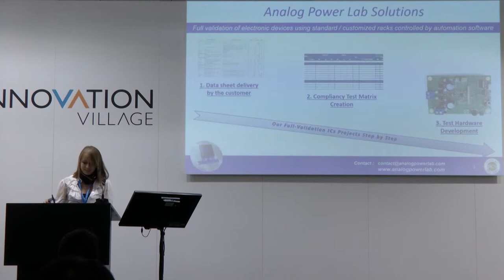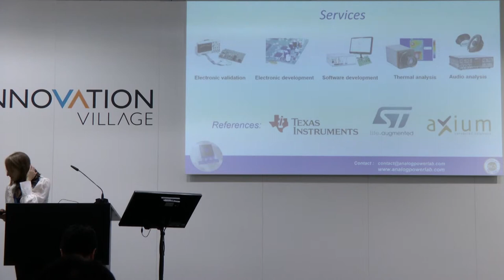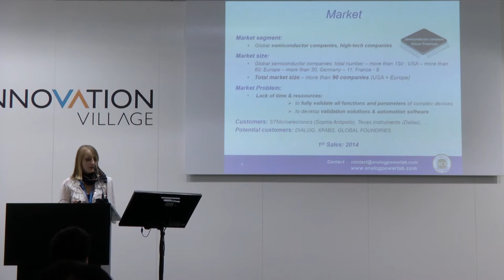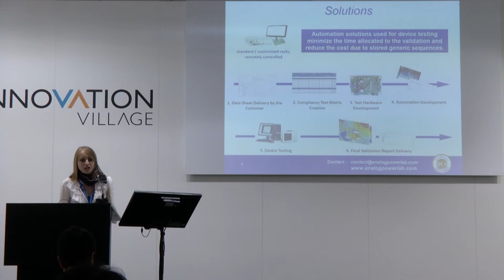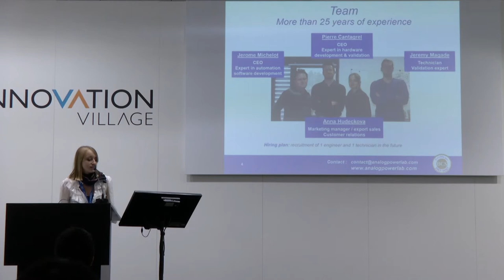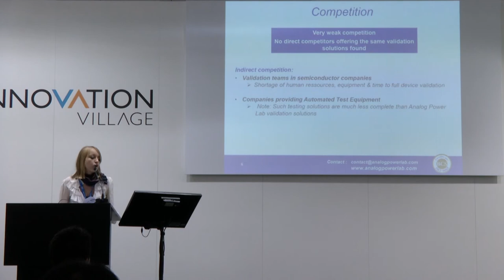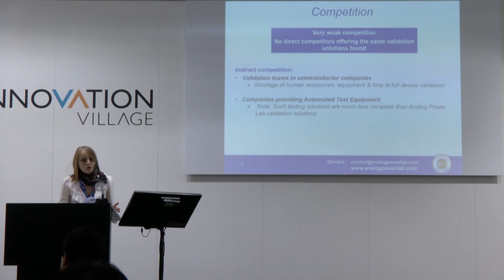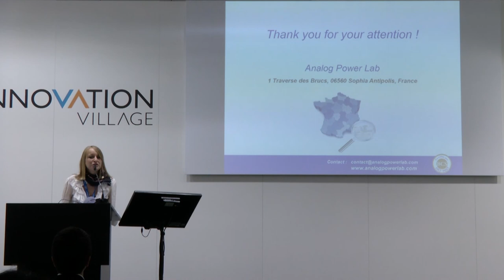SEMICON Europa 2015 - Innovation Village - Analog Power Lab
Analog Power Lab - Automation solutions for micro-electronic ICs and full system testing
Pierre Cantagrel, Hardware engineer, Analog Power Lab